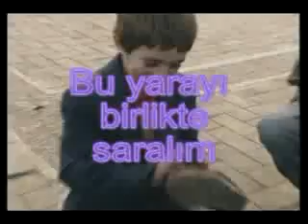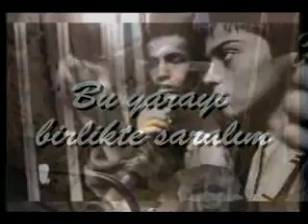STOP CHILD PORN & VIOLENCE / This Clip From Turkey - Compoer & Singer : Gökhan ŞEN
We Hate Ignorance - We Hate Perverts - Don't Forget History We are Mustapha Kemal Ataturk's Childrens...  Hear Us World Politicians, We Know Anatolia Very İmportant For You. But Sufficient. Dont Play Wıth Us.. Listen Thıs Clip And Look Appearance Anatolia' children 2006. Our Childrens Are Not Your Middle East Toys. If Not Stop This Game. Your Child's Will Follow Our Destiny...